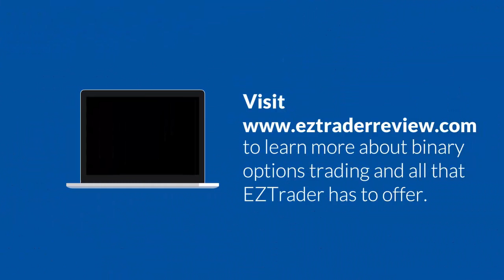what are underlying securities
In binary trading, underlying assets are the securities available for you to make a prediction on. These include stocks, market indices, currency pairs and commodities.
The EZTrader platform offers over 120 financial assets to choose from in an easy-to-use online platform. to learn more about binary options trading and all that EZTrader has to offer.